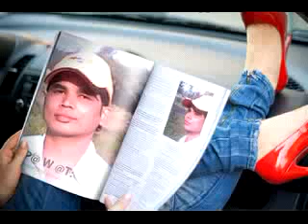Waseem tyagi s